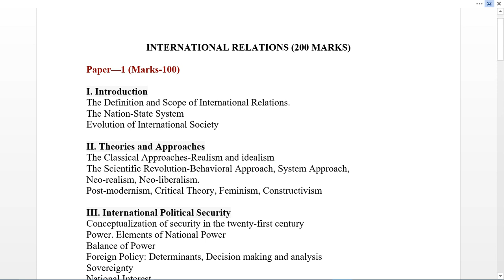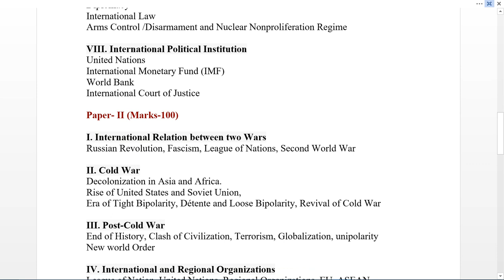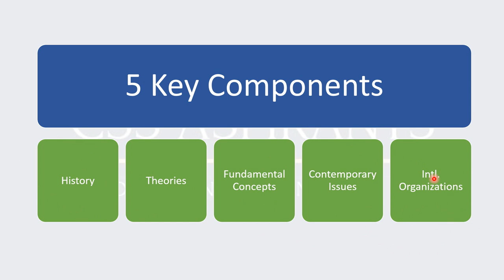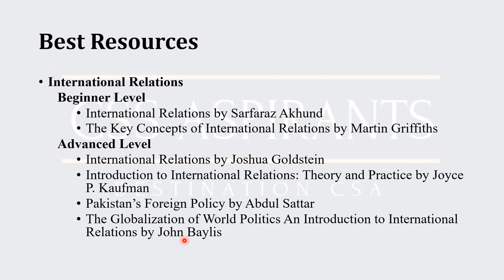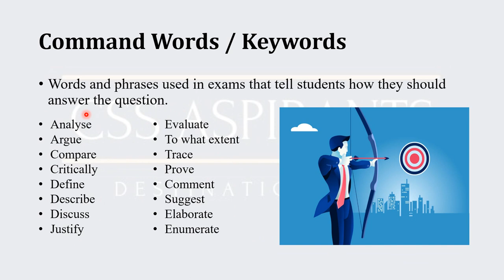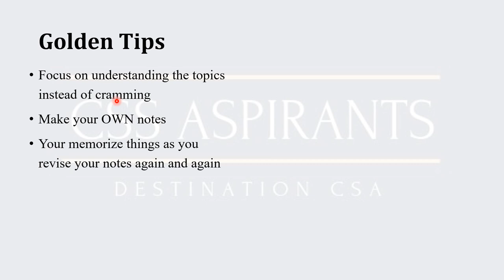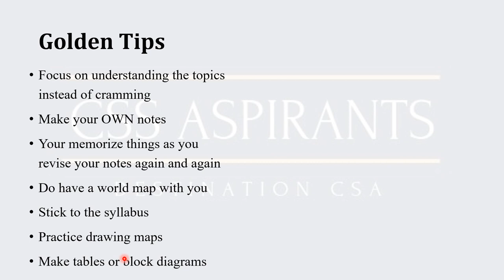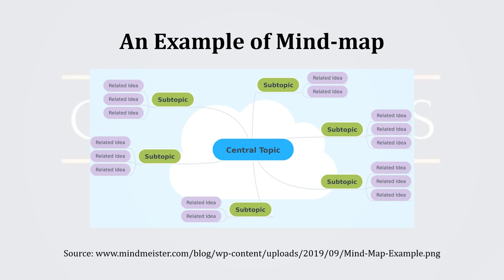Cracking and Acing International Relations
Dear CSS Aspirants, International Relations seems to be an intimidating subject on paper; however, it is one of the most interesting ones, provided that you prepare it in a structured manner.

Hence, this video is aimed at ensuring that you not only get to understand the fundamentals of the preparation of International Relations for CSS exams, but also to focus on such a method that ensures your interest in this subject.

This video covers:
- Overview of International Relations syllabus
- Best resources
- 4 Stages of preparation of International Relations
- Golden Tips
- How to score bonus marks

Hope this video benefits you all towards your CSS preparation.

Video by Muhammad Ameer Hassaan Butt (FSP) - 47th CTP
Do not copy or reproduce this video or its contents without permission of channel's authorities.